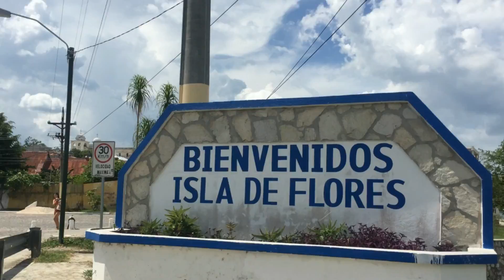Weltreise 2016, Guatemala, GoPro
Isla de Flores - Tikal - Semuc Champey - Antigua